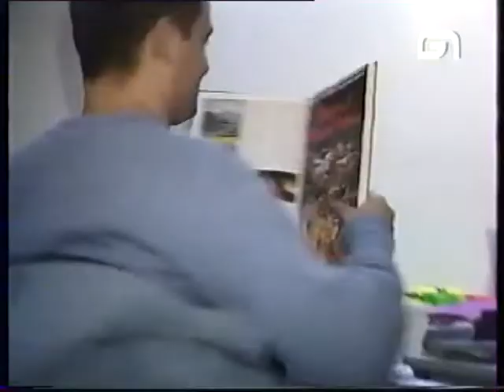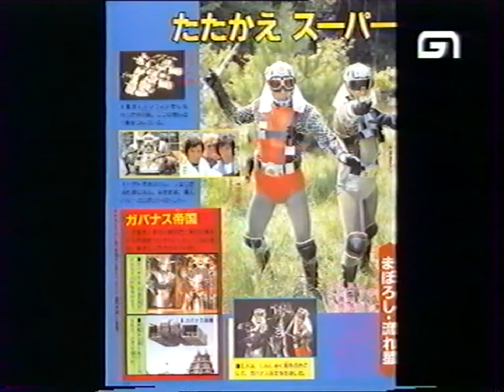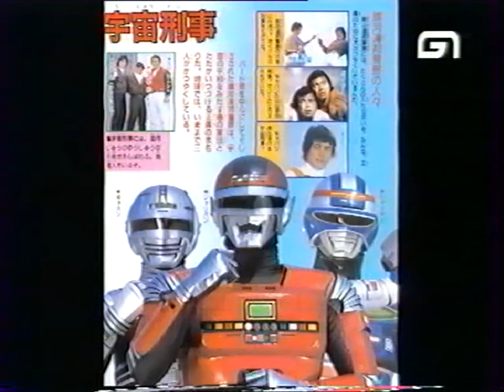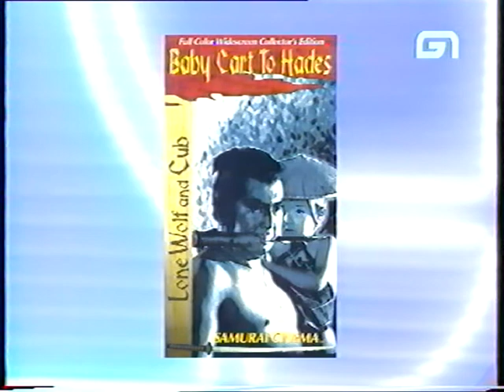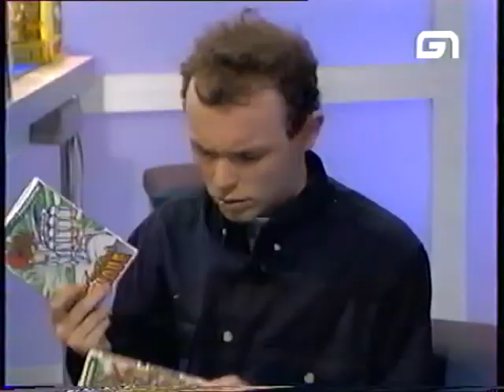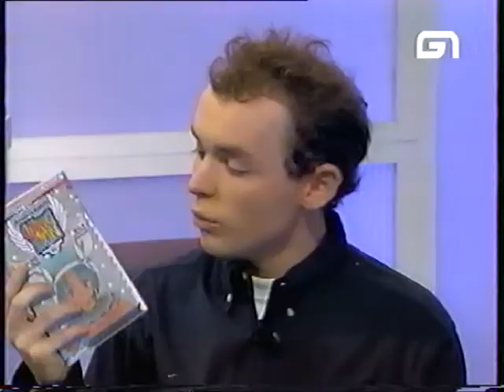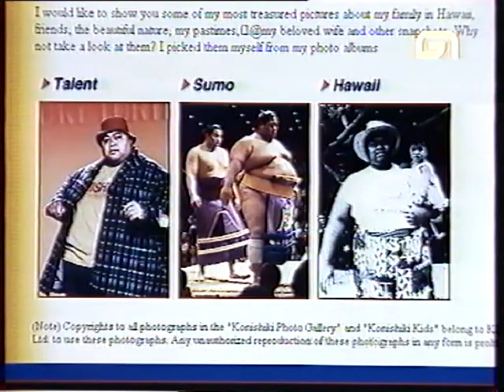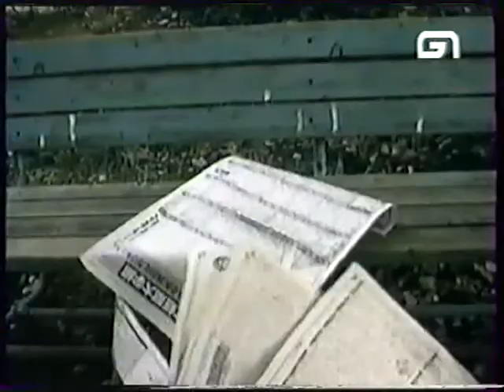Tart'up - Les héros au Japon (2000)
C'est avec un générique hommage aux sentai que débute ce numéro de Telebi Sentai Tart'up ^^.
Un numéro diffusé le mercredi 25 octobre, journée spéciale Japon. L'occasion de parler des super héros Japonais forcément ainsi que de leur évolution.